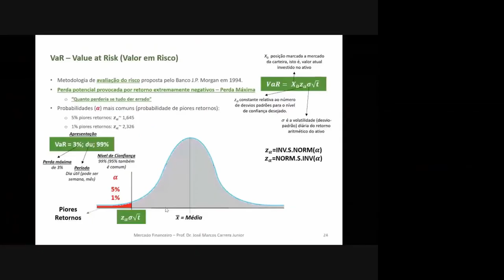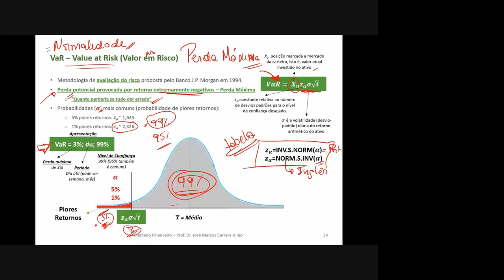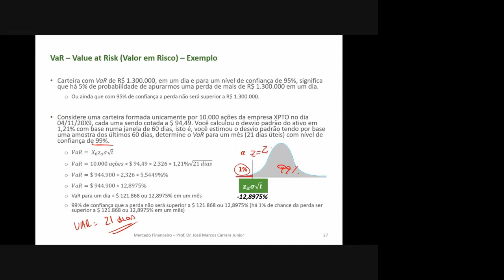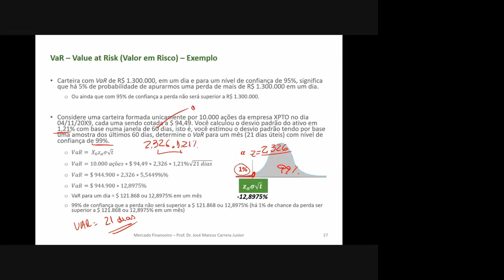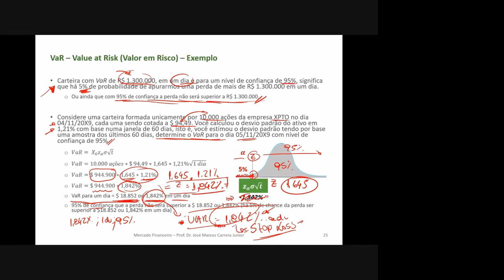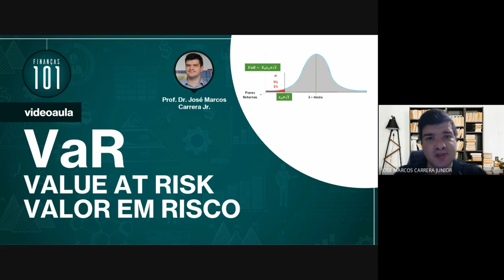VaR - Value at Risk / Valor em Risco - Paramétrico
Entenda de maneira simples, didática o que é, como se calcula e como se interpreta o VaR - Value at Risk, ou Valor em Risco (Valor no Risco) Paramétrico.